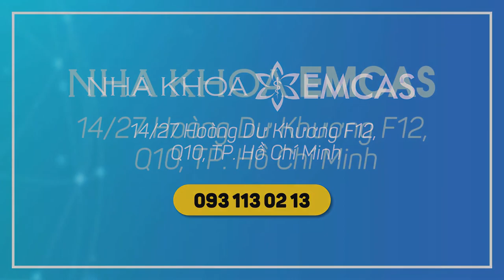Nhổ răng khôn không đau tại Nha Khoa Emcas